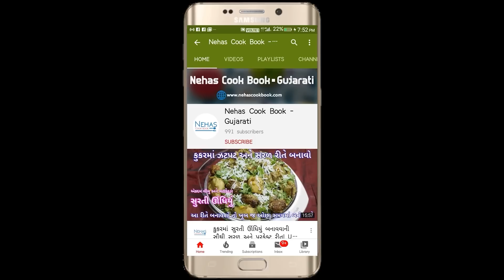રક્ષાબંધન પર 5 મિનિટમાં બનાવો મીઠાઈ કે જેની આગળ બજારની પણ ભૂલી જશો | instant mithai | mithai roll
Farali recipe